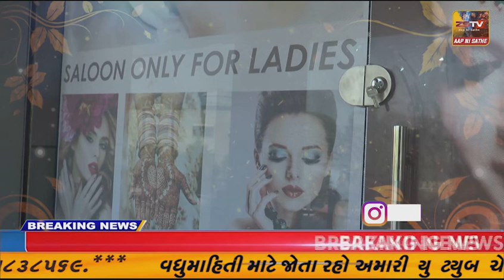હાલોલ ઢીકવા પંચાયત માઁ આવેલ શાબડ ફળીયા માઁ રહેતા મહિલાનું મોત